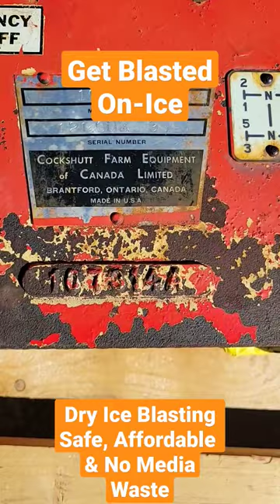dryiceblasting sandblaster getblastedonice GM dieselpowered tractor cockshuttfarmequipment